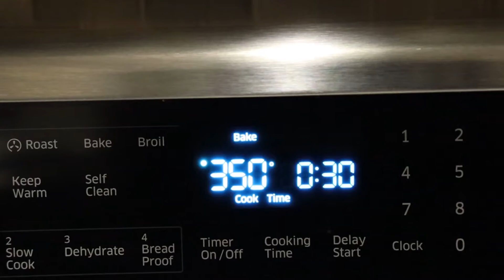Delicious Dinner with Tortillas | JS Digital Vision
Cheesy, Crispy and absolutely delicious!!! Try out this quick and easy Tortilla recipe that is healthy and tasty. Serve this to your family as lunch or dinner.